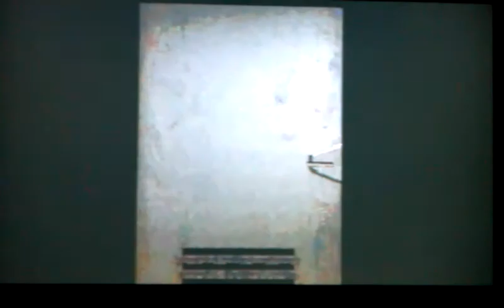Resident evil 2 claire walkthrough part 35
Lets play RE2